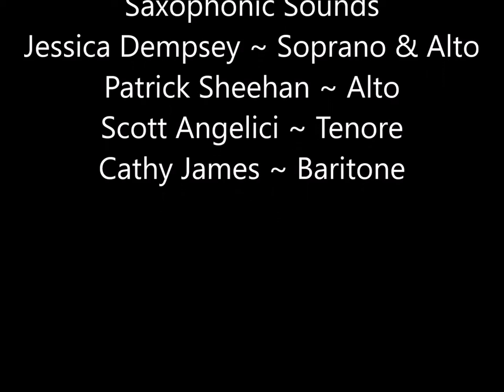Saxophonic Sounds - Addams Family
Saxophonic Sounds  Played Pre-Concert Music at the Sterling Municipal Band's 27th Annual Spring Concert 4/26/17, featuring Harry Watters & Ken Watters, Guest Soloists.